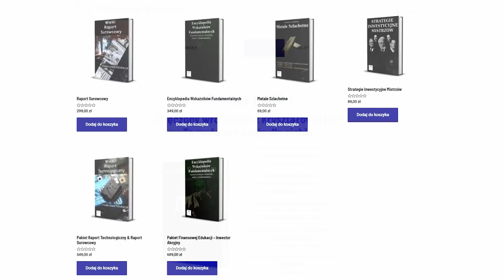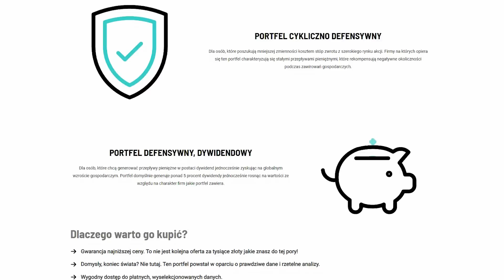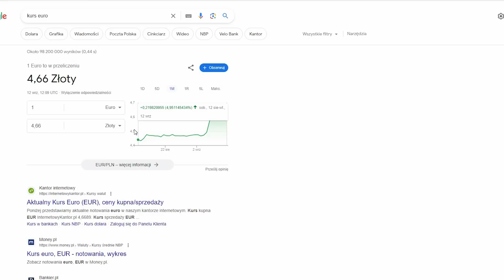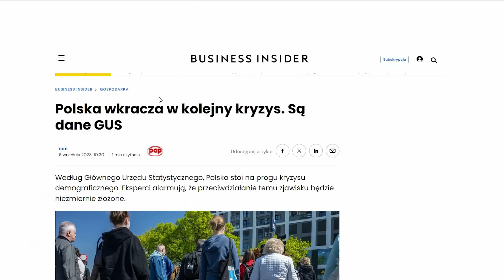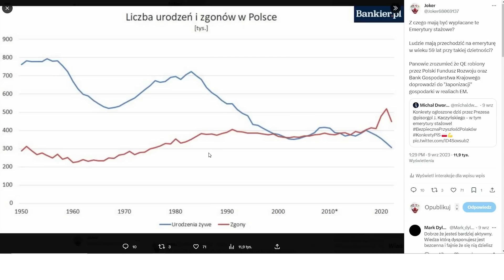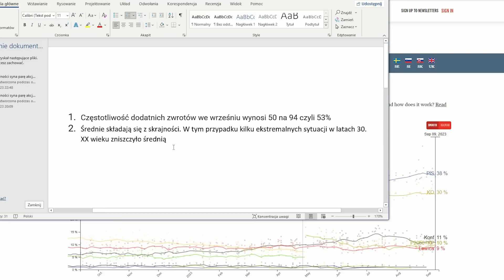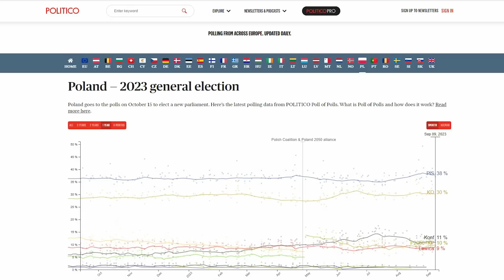DANE RYNKOWE - Dalszy opis rzeczywistości do PLN